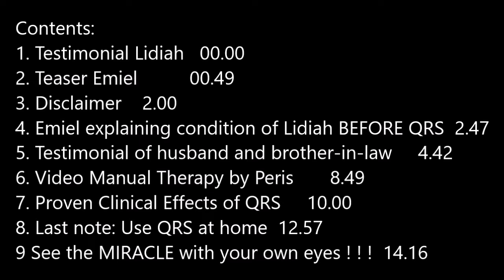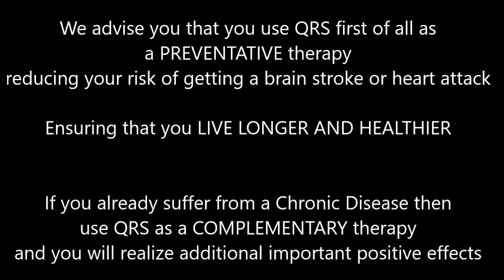Walk again after Paralysis ! It is possible !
Did any of your family members/ your loved ones recently suffered a Brain Stroke? Then this video is super important for you. Do you yourself want to sharply reduce the risk of getting a stroke or heart attack, the please watch this video. Do you not believe that it is possible to walk again after brain stroke/ paralysis. Then look at this video. There is solutions out there and it is my job to inform people so that they can improve the quality of their lives and save their lives. In this video, Lidiah got a stroke. Normal physiotherapy did not help her. It was also very difficult to do for Lidiah because it was painful and exhausting. She was for 6 months lying in her bed. Suffering a lot of pain, She had lost all joy of life and wanted to end it. Her husband was despereate he thought he had lost her. Then came QRS.